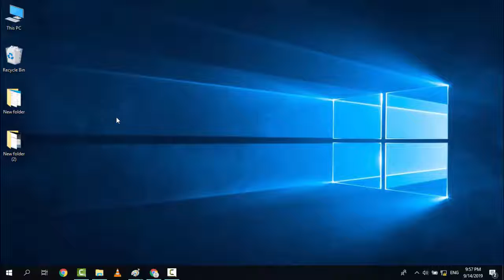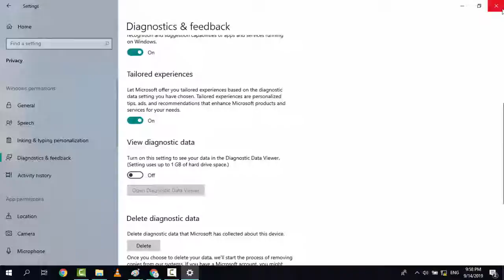How To Turn On/Off Tailored Experiences On Windows 10 - Simple Tricks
In This Tutorial How To Turn On Off Tailored Experiences On Windows 10.